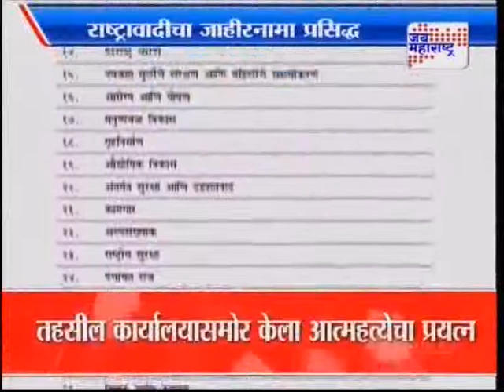Nationalist Congress Party - Maharashtra